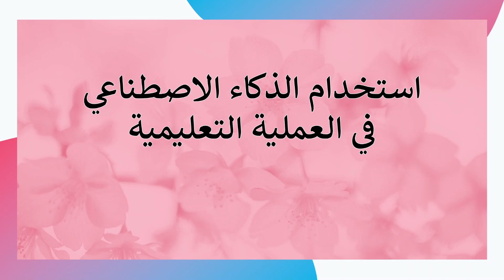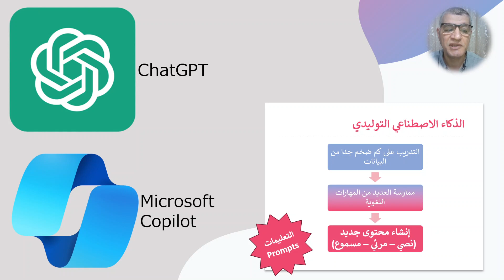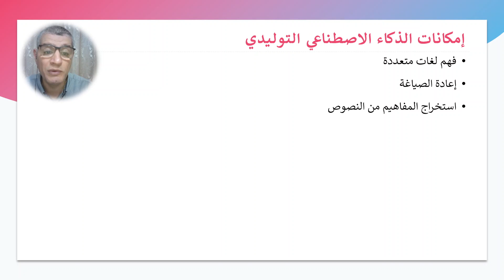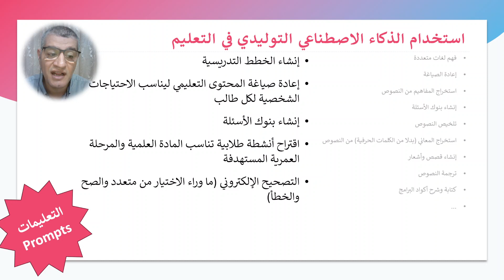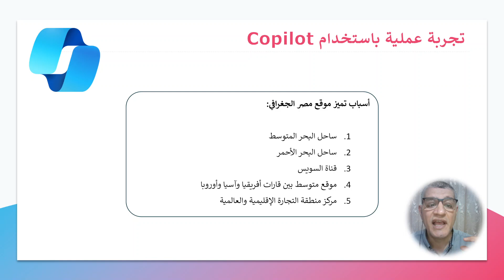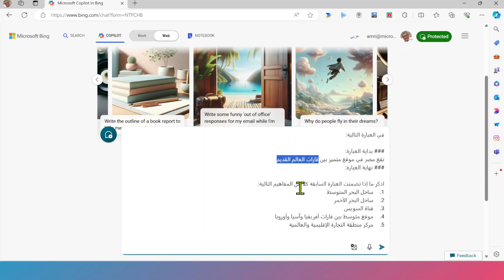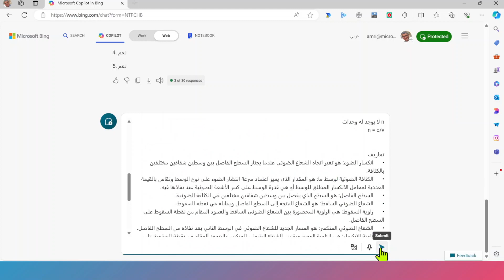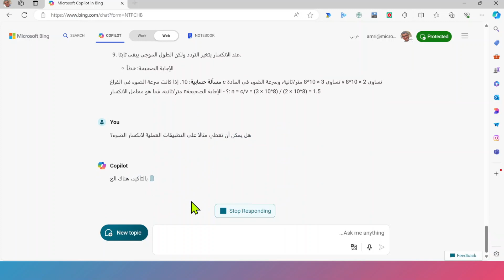استخدام الذكاء الاصطناعي التوليدي في التعليم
كلمتي في ملتقى المعلمين المبدعين في أفريقيا
يونيو 2024